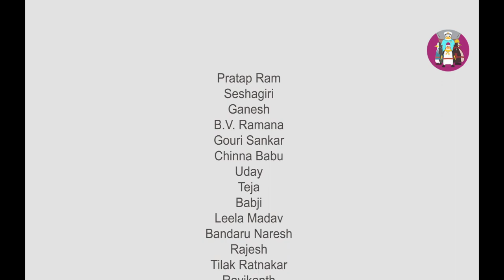Artos Penguins Sailors| comedy gym workout gags| cartoon animated short film | Artos TV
Bosun Arty starts his workout in Gym. Sailor Arto is on his cleaning job. Though Arto is weaker than Arty, he challenges Arty for workout. The comedy of errors during this Gym Workout creates tickling situations giving much more fun for kids and seamen as well.